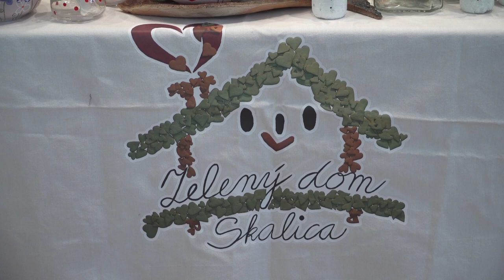Vianočné hand made trhy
Vianočné hand made trhy boli v knižnici i na radnici